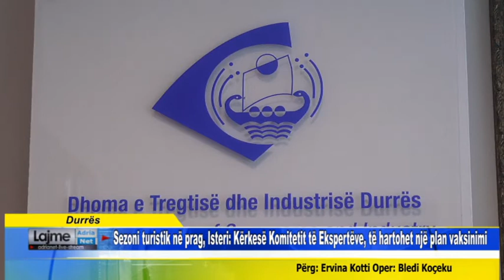Sezoni turistik në prag, Isteri Kërkesë Komitetit të Ekspertëve, të hartohet një plan vaksinimi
Durrës Sezoni turistik në prag, Isteri Kërkesë Komitetit të Ekspertëve, të hartohet një plan vaksinimi